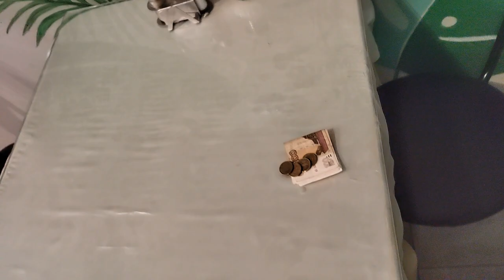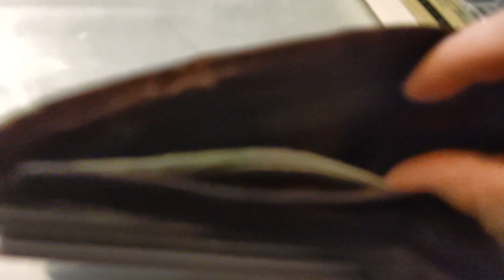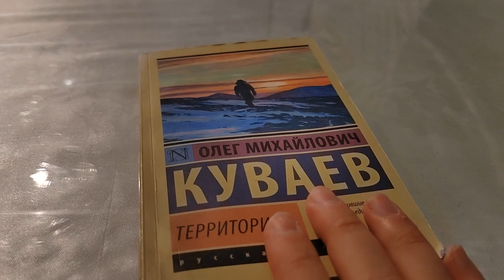Еле добрался до кафе, в кошельке пусто